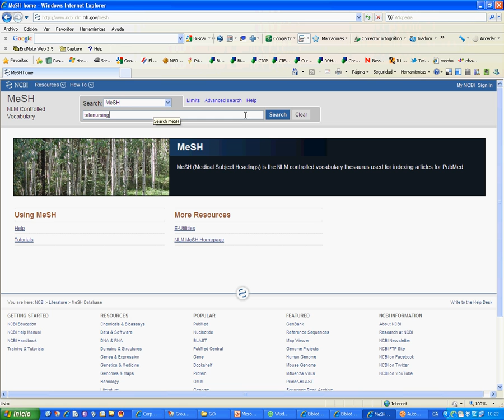Teleinfermeria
Exemple de cerca temàtica a PubMed sobre teleinfermeria